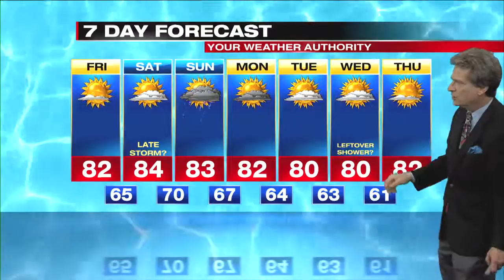Digital Exclusive Lakeshore Forecast